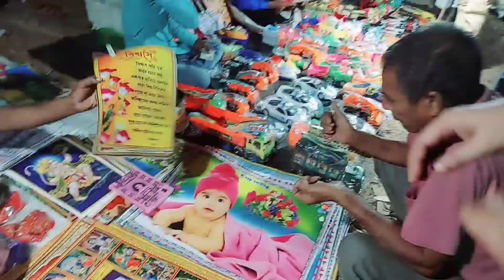মাটির এই ছোট্ট ঘরে জামাই আদর করবে কি করে আমার মা? এটা নিয়ে তো রাগ করা উচিত না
এই ছোট্ট ঘরে জামাই আদর করবে কি করে আমার মা? একটা ঘর আর 7 জন মানুষ অসুবিধা তো হবেই | Bengali Vlog by Mampi Chakraborty for Misti Family

Related Search:-
ms family
ms family channel
ms family mandira
ms family new vlog
ms family today vlog
bangla vlog
ap vlogs
bengali vlogs
bengali vlogger
bengali vlog
my bengali vlog
bangla vlog
rokomari vurivoj with vlog